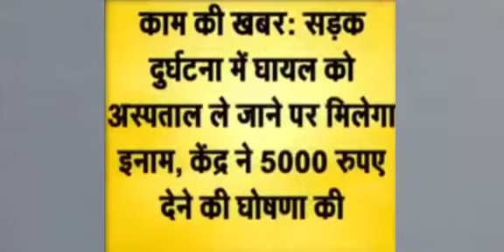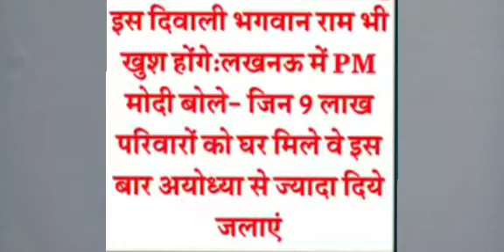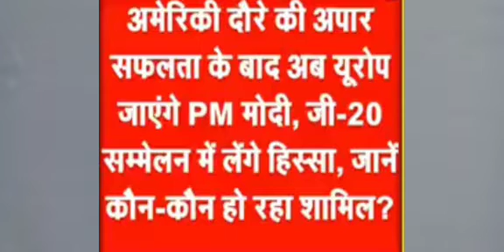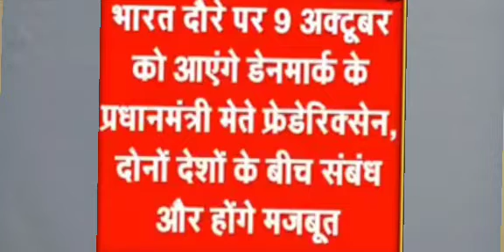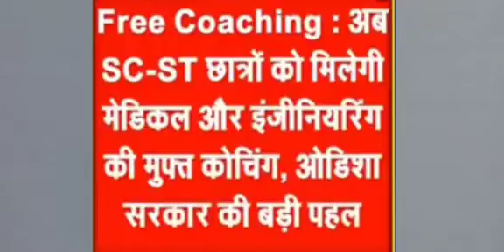RKS DEAF NEWS 07/10/2021 Part 3